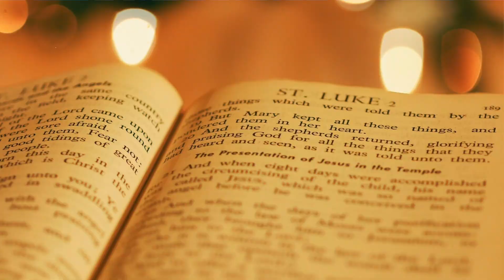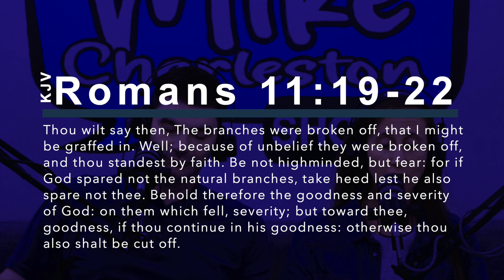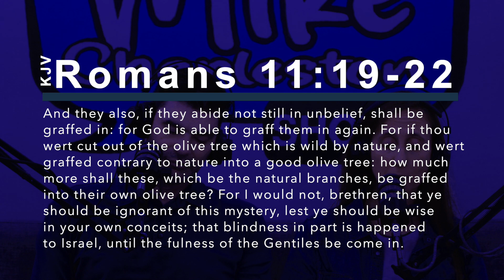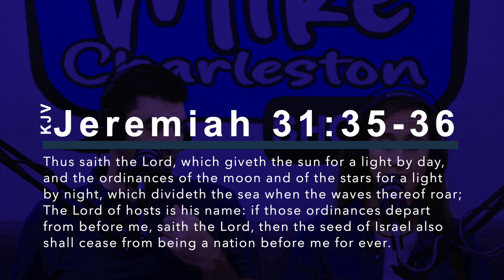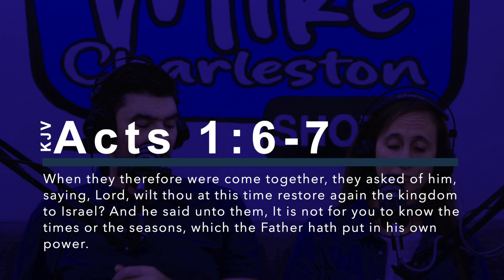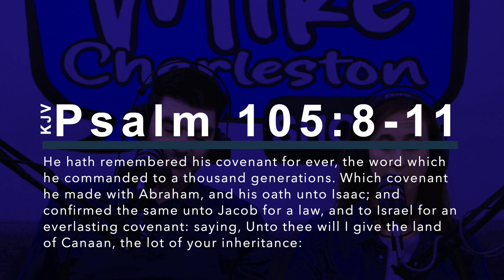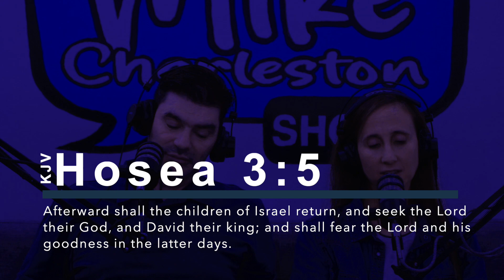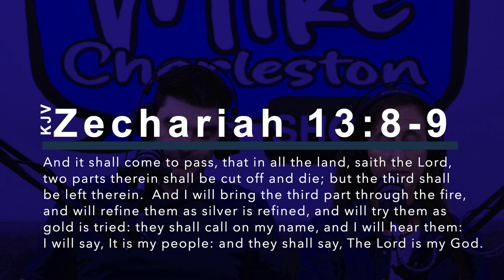Is God Done With Israel? | Main Subject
In this episode, Mike Charleston is joined with his wife Sarah, Chuck, and Larry Grim. With war in the middle east, all eyes are on Israel again. What about Israel though? Has the church replaced Israel in future prophecies that are yet to be fulfilled?  Or does God still have a plan for the nation of Israel?  How you view the Bible tells a lot of what you think on these issues.

Sarah's new book "You Can Run in Flip-Flops, But Is That the Best Way"